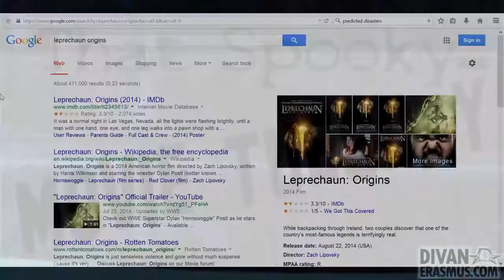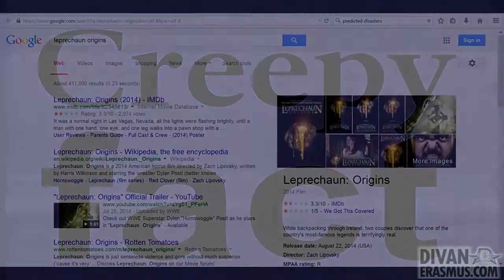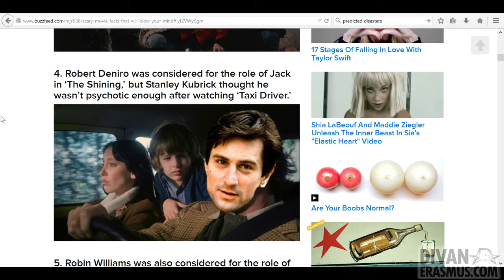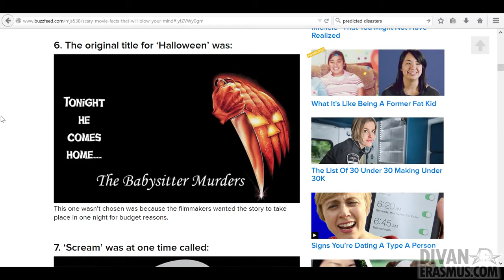Spooky Tuesday - a creepy fact to know & Leprechaun: Origins the movie - Ep22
Leprechaun: Origins
Leprechaun: Origins the movie